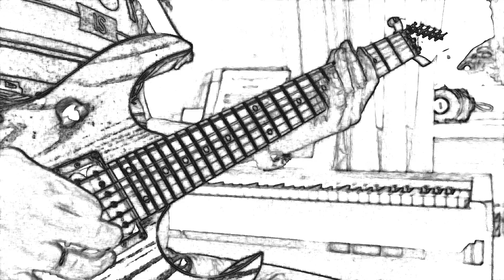Hot16challenge2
🎸"Bo każdy z nas, może pomóc" hot16challenge2 😉 wiem, że trochę późno...nominuję Sławek Kusz, Paweł Fudala🎶 Bit z gitarą 🎸w domowych warunkach😎😊
Muzyka i realizacja klipu: Artur Pieczarka🎸 ➡️Zbiórka funduszy na rzecz personelu medycznego